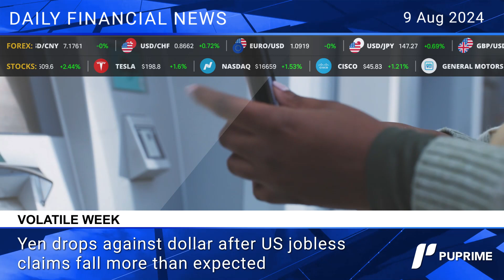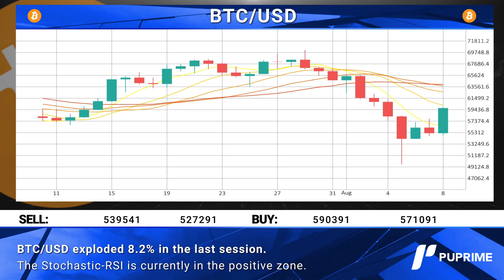PU Prime Daily financial news 09 08 2024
Wall Street jumps as jobs data is better than expected